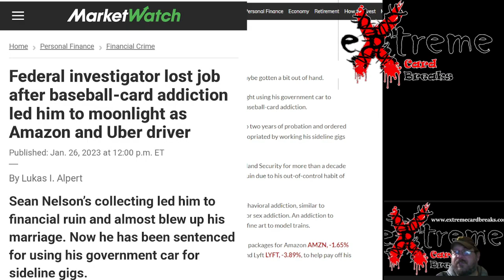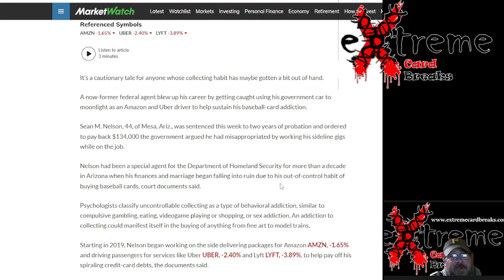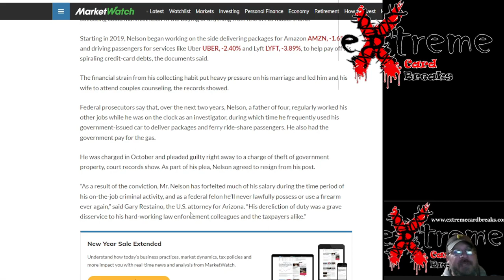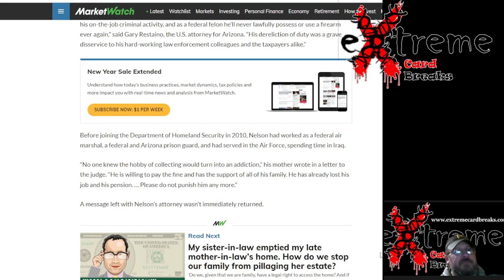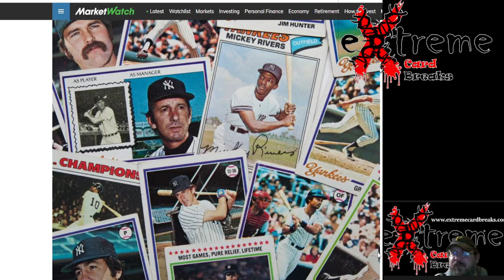Baseball Card Addiction Leads to Federal Investigator Losing His Job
1811 N Dixie Ave #104

Who do I collect:
Roberto Clemente
Michael Jordan
Nolan Ryan
Sidney Crosby
Vintage Cards